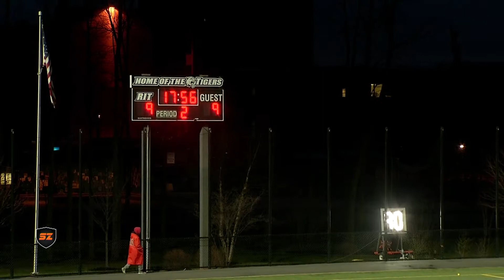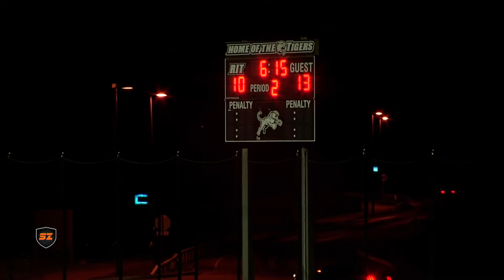Women's Lacrosse: RIT vs. Ithaca 4.28.18